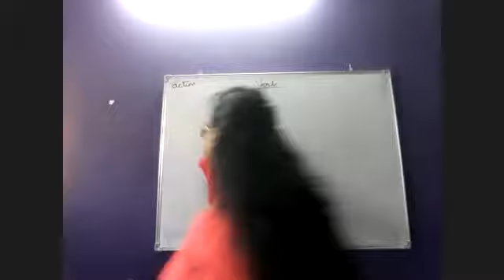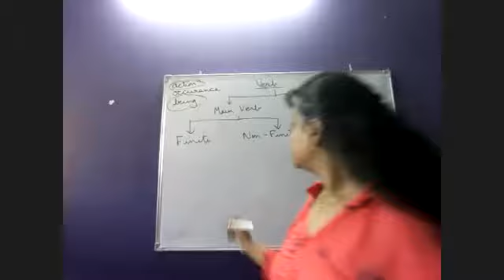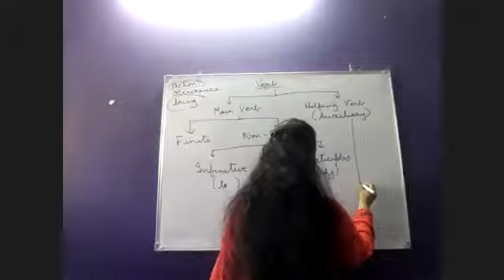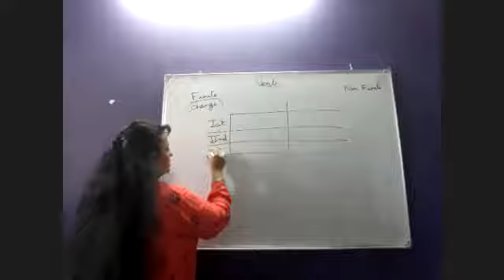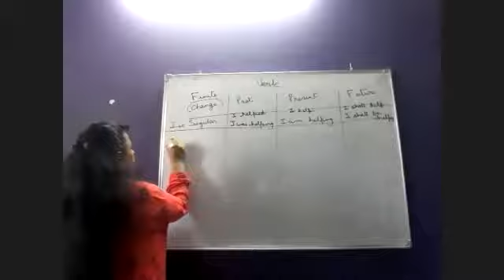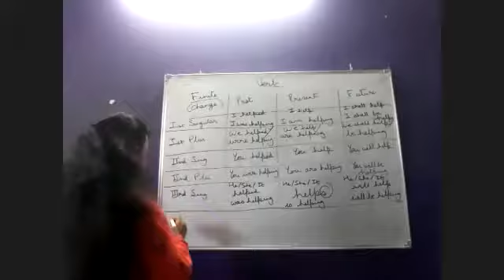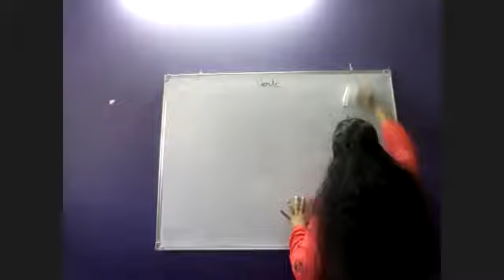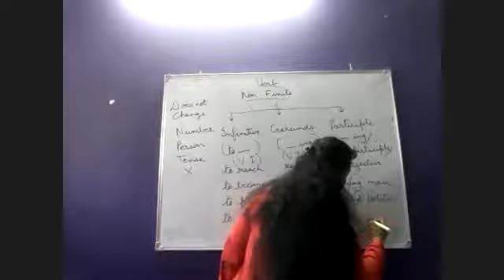Class 8th - Subject English Topic - Verb - 9.09.2020 - MCS